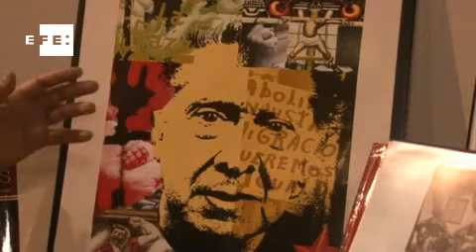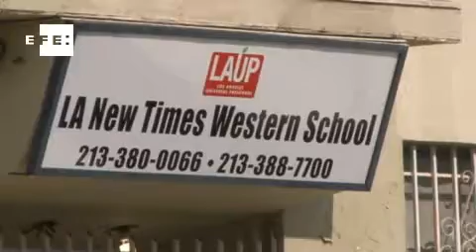Mitin Obrero, el mural de Siqueiros que busca ser rescatado en LA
Los Ángeles, ago (EFE), (Imagen: Iván Mejía ).- "Mitin Obrero", uno de los murales censurados en 1932 a David Alfaro Siqueiros en EE.UU, podría ser rescatado si un grupo de promotores de arte logran aglutinar el apoyo suficiente para desenterrarlo bajo capas de pintura y cemento.